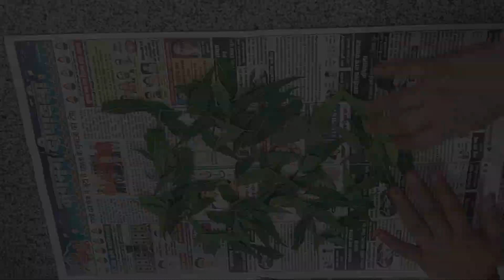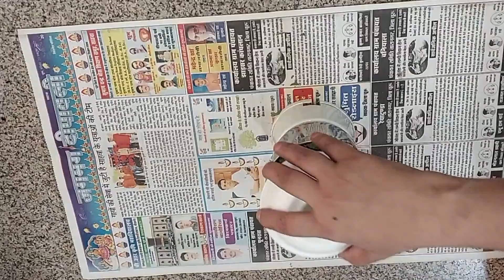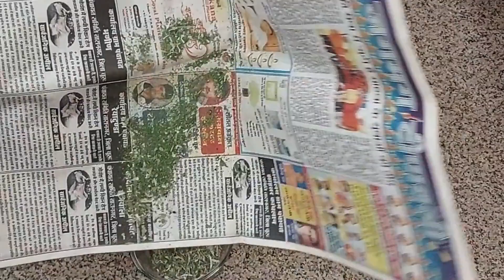बिना दवाई अदरक से चूहे भगाने का घरेलू तरीका 😱 Get Rid of Rats: Say Goodbye to Unwanted Guests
Tips&Tricks Aapke Liye Laya hain 𝐆𝐄𝐓 𝐑𝐈𝐃 𝐎𝐅 𝐑𝐀𝐓𝐒. Ye Gharelu Nuskha Aapke Ghar Se Saare Chuho Ko Bhaga Dega Aur Aapke Ghar Ke Saman Ko Rakhega Ekdum Surakshit.